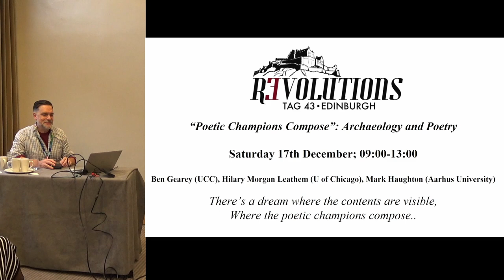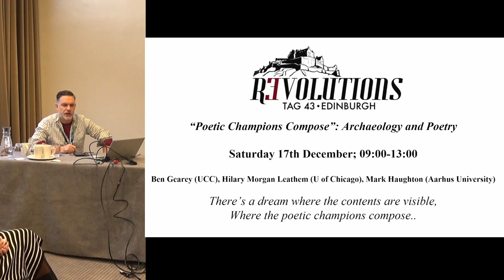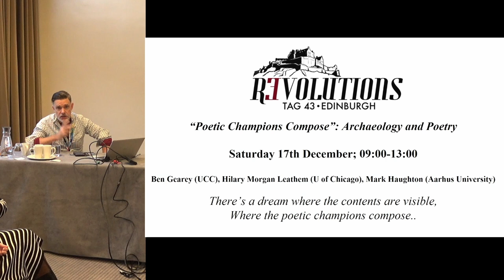Poetic Champions Compose: Archaeology and Poetry - introduction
Organisers: Benjamin Gearey (University College Cork), Hilary Morgan Leathem (University of Exeter/Queen’s University Belfast), Penelope Foreman (British Museum), Jodie Hannis (University of Leicester), Adam Gearey (Birckbeck College/University of London), & Mark Haughton (Aarhus University)